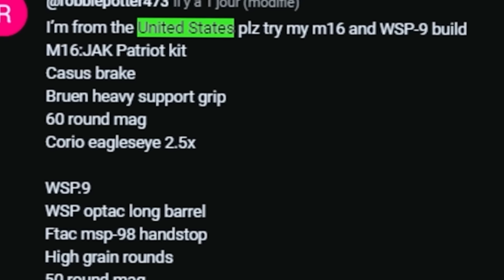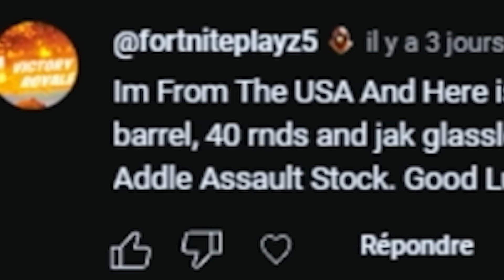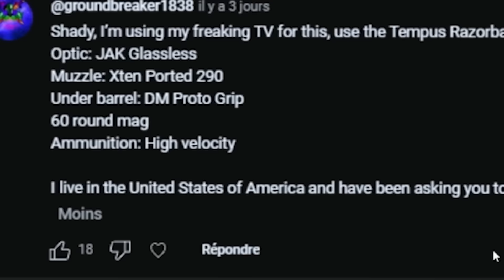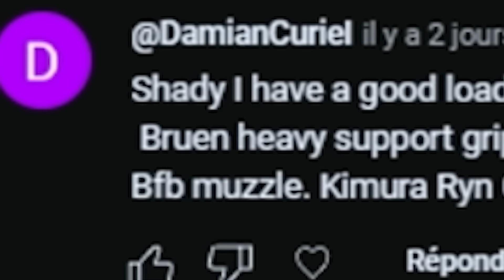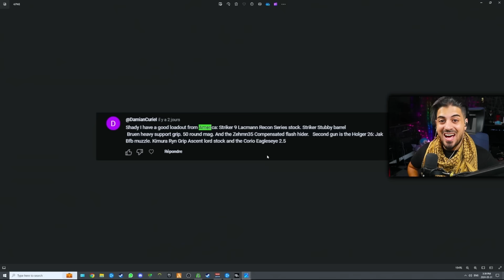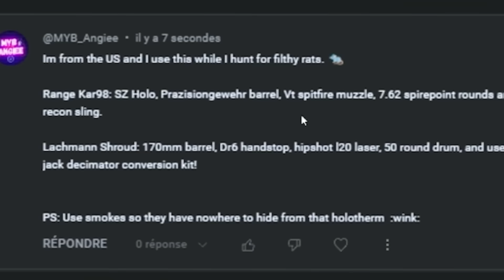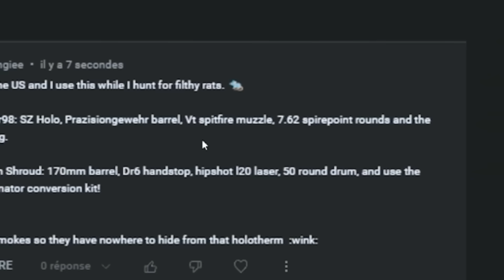I let my VIEWERS Build my Loadout on Rebirth Island (USA EDITION)